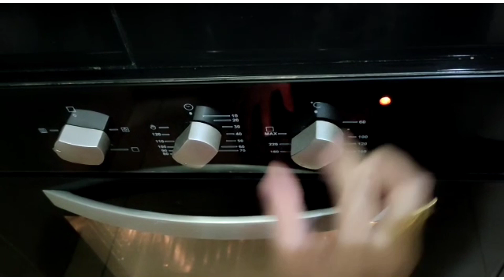Buhat he asaan plain cake || Ghar main banain || by 71 simple cooking tricks